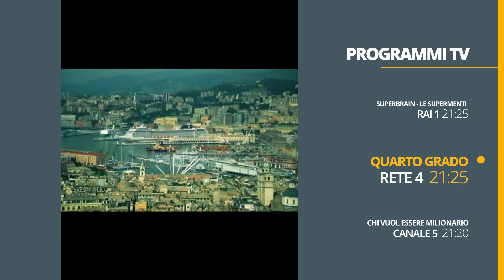Stasera in tv, 18 gennaio 2019 | SuperBrain vs Chi vuol essere milionario | Guida TV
Tutti i programmi tv, serie tv e film in onda stasera in tv - venerdì 18 gennaio 2019. Stasera c'è SuperBrain su Rai 1 e Chi vuol essere milionario su Canale 5. Per tutti gli ulteriori dettagli ecco l'intera sezione dedicata sul sito: